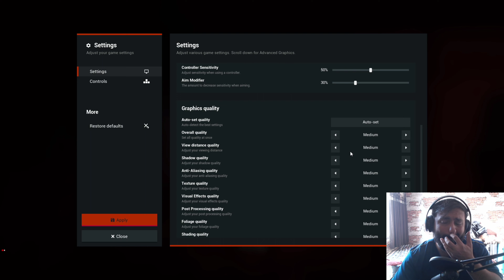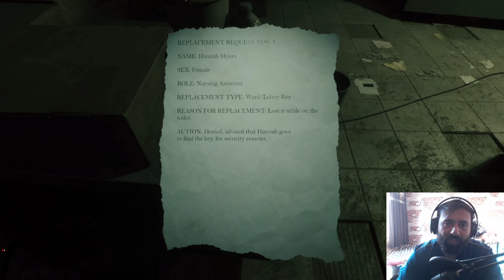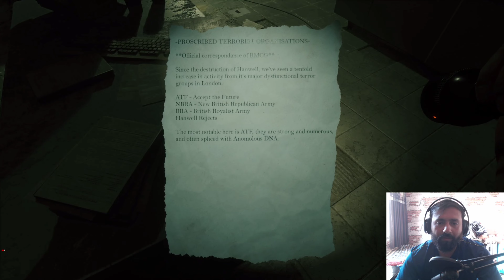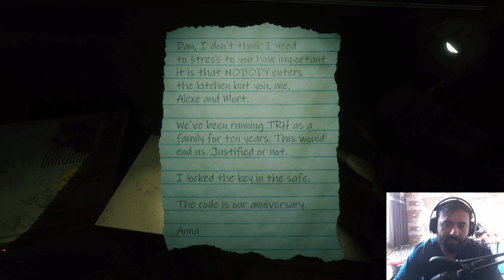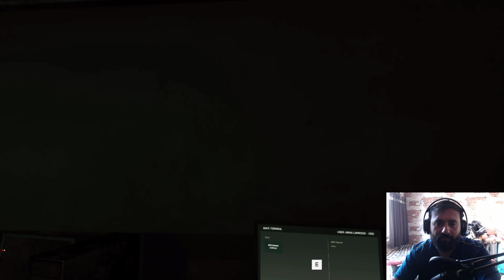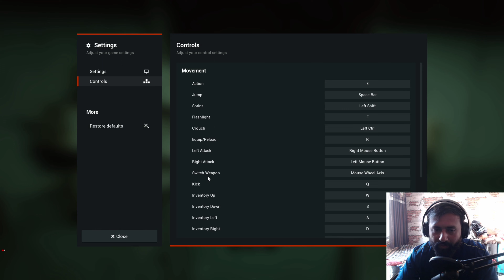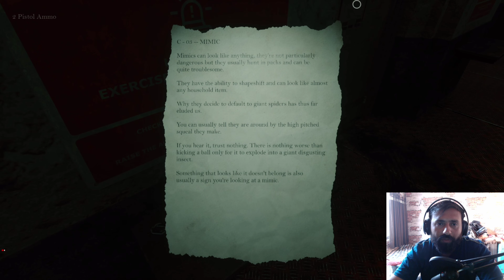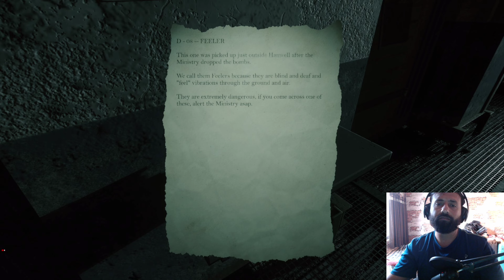Beyond Hanwell |Survival Horror| Creepy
Watch the Video on 14:45 , 18:57, 33:24 Scared shitless :P